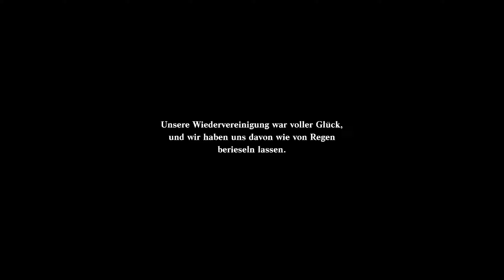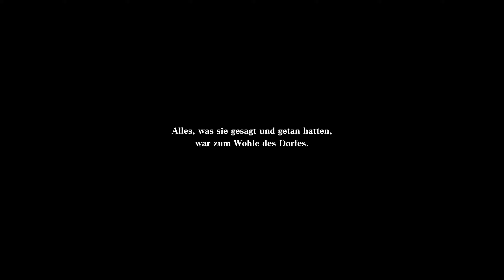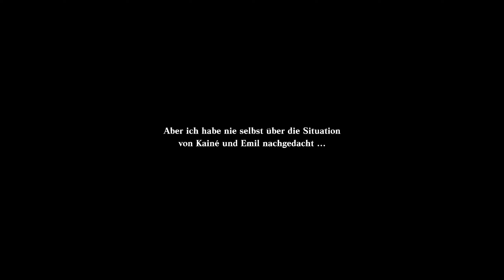UNTERIRDISCHE ANLAGE ROUTE 2 NIER REPLICANT REMASTER 14 Let's Quest Nier Gameplay Walktrough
NIER REPLICANT
Nier Gameplay der Spitzenklasse

Schlüpfe in die Rolle eines jungen Mannes, der in einem entlegenen Dorf lebt und gezwungen ist, eine gefährliche Reise auf sich zu nehmen. Um seine Schwester Yonah zu retten, die an der fatalen Runenpest erkrankt ist, begibt er sich mit einem seltsamen, sprechenden Buch namens Grimoire Weiss auf die Suche nach den mystischen "Versiegelten Versen"…

NIER REPLICANT